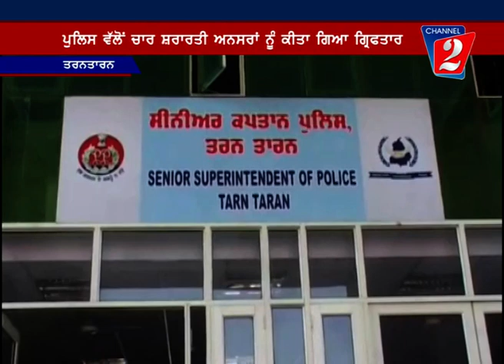Gundagardi Tarntaran, Channel 2